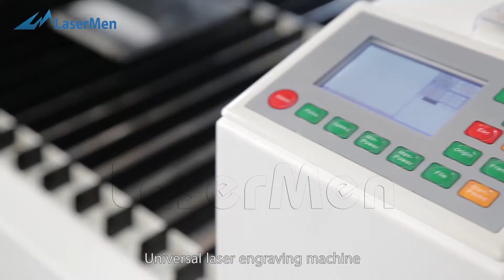[LaserMen] Multifunctional CO2 laser cutting engraving machine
1. LaserMen Multifunctional acrylic wood mdf fabric nonmetallic laser cutting engraving machine is our basic type CO2 laser engraving cutting machine. It is the most cost-effective and multifunctional machine. There are 4 sizes for your choice: 60x40cm, 90x60cm, 130x90cm and 160x100cm.
2. CO2 laser tube power from 60W to 180W optional. Applicable for engraving and cutting various nonmetallic materials, like acrylic, plexiglass, wood, MDF, rubber, PVC, leather, paper, stone, glass, etc. 60-100W can do both engraving and cutting. Higher laser power like 130W and above mainly do cutting work.
3. Machine driving system is stepper motors. Fast engraving speed is up to 1200mm/sec.
4. Desktop CO2 laser engraving cutting machine is a whole set machine including laser tube, water cooling system, air blowing pump, exhaust fan, etc. to ensure machine running.
5. Some optional functions like red dot pointer, motorized up-down table, rotary, auto focus, WIFI provide more convenience and applicable range.